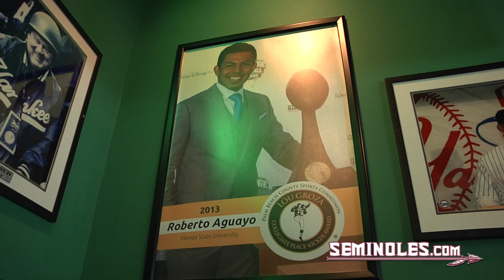Road to a Second Groza: Day 3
Courtesy Aguayo was joined by teammate Nick O'Leary on his third day on the road. Both took part of media day in Orlando.